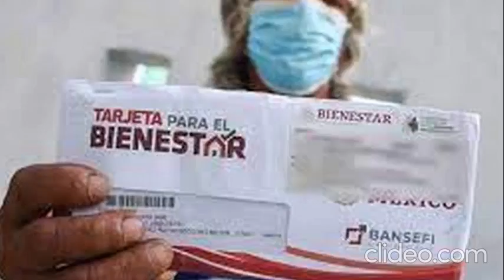Resumen de noticias Martes 3 de enero de 2023.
Este es el resumen de noticias de Hora cero Veracruz. Martes de 3 de enero de 2023.